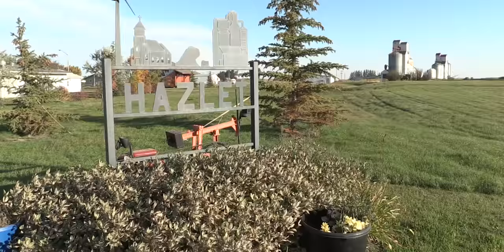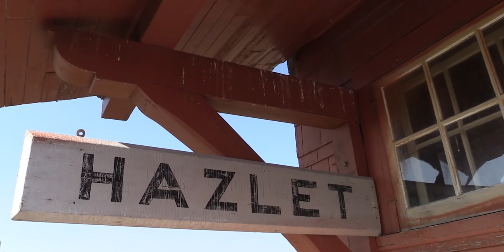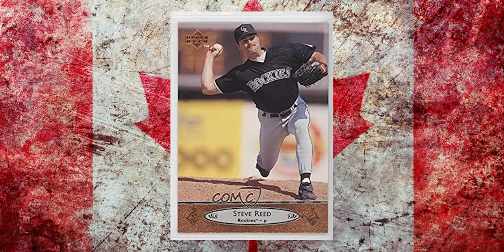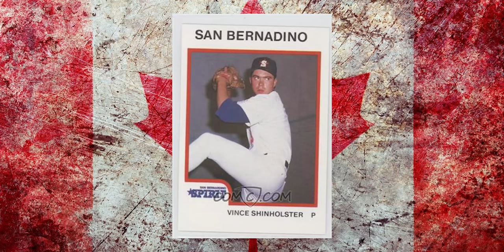The Hazlet Elks: A Baseball Dynasty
Support the history page for as little as $1 a month

In the 1980s, the Hazlet Elks defeated teams from large cities, attracted world class talent, and dominated the Saskatchewan Major Baseball League.
With three championships in a row, this team from a small village defeated teams from cities that had more money, more access to players and more resources.
While the team only lasted a decade, its lasting impact on Saskatchewan baseball was felt for years to after.